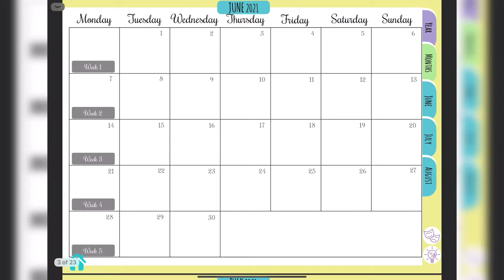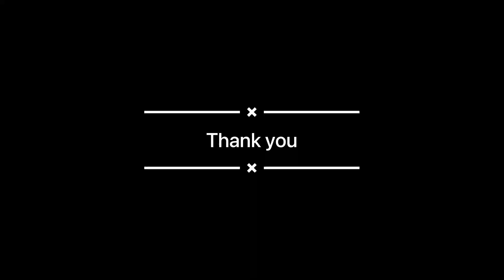Free GoodNotes planner Hyperlinked summer planner for free for digital planning + GoodNotes elements